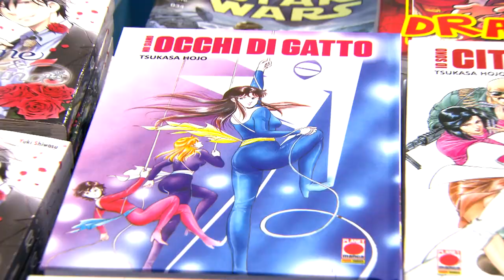Romics - Incontro con Tsukasa Hojo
- Il mangaka Tsukasa Hojo è arrivato per la prima volta in Italia. Il papà delle note serie "Occhi di Gatto", "City Hunter" e "Angel Heart" è stato ospite dell'ultima edizione di Romics, dove ha ricevuto il Romics d'Oro. L'intervista di Rai Gulp.